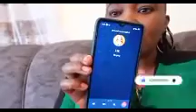Watch me call my sister in Europe 📞 live on camera, let's consult the verses 🎹🎼